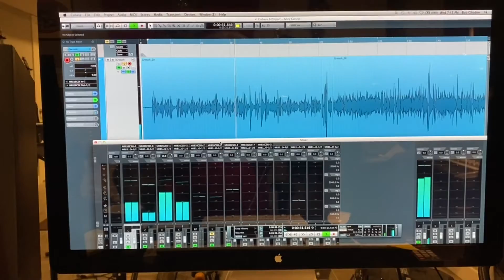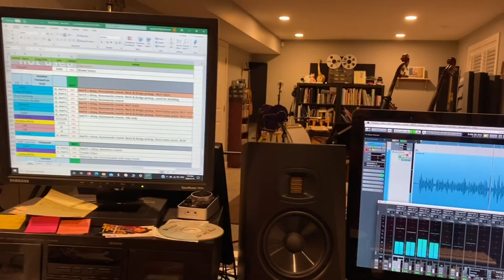Alley Cat - Bob Glidden